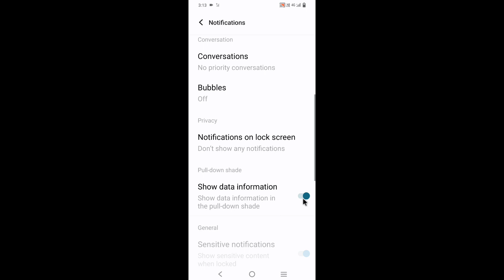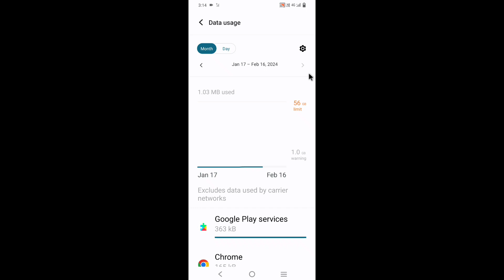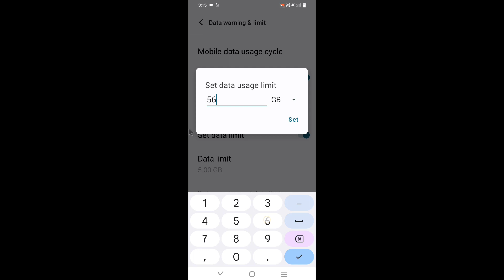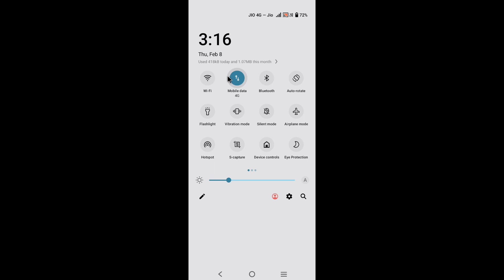Iqoo z6 lite 5g me daily data usage kaise dikhaye।how to show daily data usage in Iqoo z6 lite 5g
is video me bataya gaya hai friends ki Iqoo z6 lite 5g me daily data usage kaise dikhaya jata hai